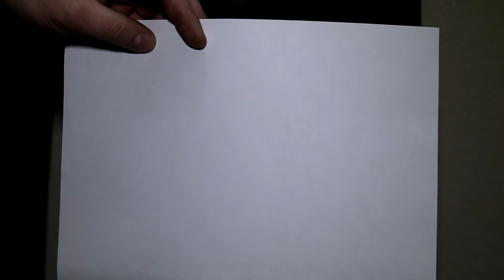Обзор ножа "Дамасский"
В данном видео показан обзор ножа "Дамасский".